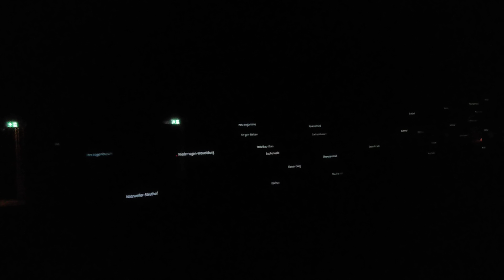German/Berlin WWII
Deutschland/Germany Zweiten Welte Krieg/WWII (Part II)